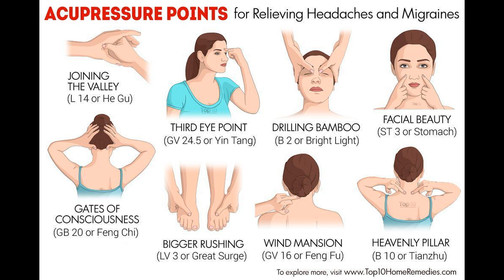Quick and Easy Home Remedies for Headaches - MoDo Tutorials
Easy Home Remedies For Headaches